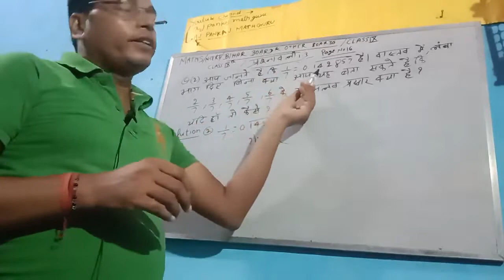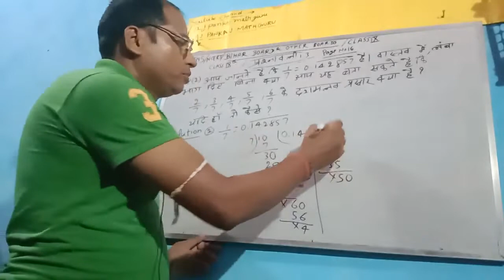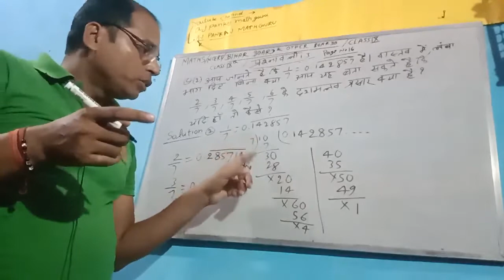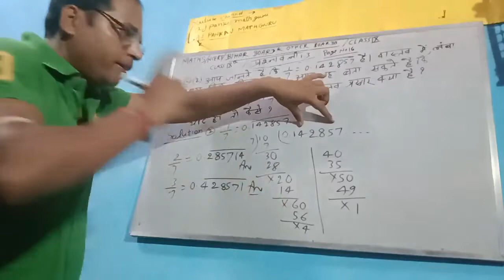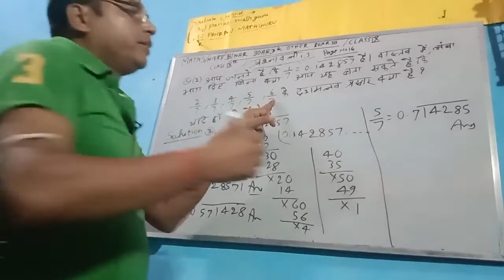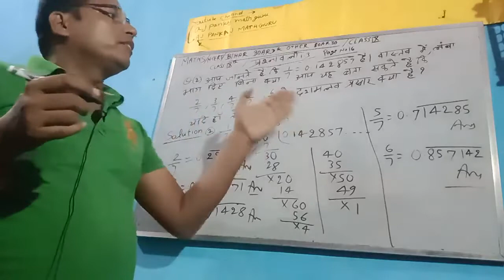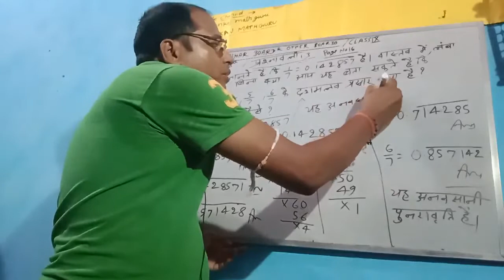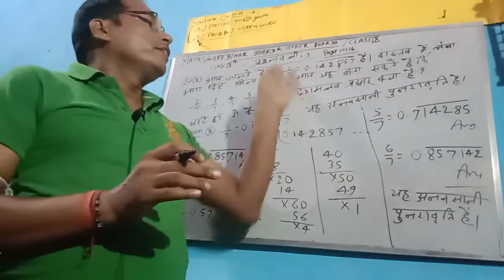EXERCISE 1.4/ BIHAR BOARD NCERT MATH/ CLASS /ncert solutions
india toper VOKAL rankar pankaj sir leaderboard
my youtubechannel ajpankajmathguru

Learn  MATHS  with  Math Guru
TOP  Ranker  VOKER  of INDIA , LEADER BOARD  "PANKAJ  KR" (Motivational Speaker )  & High School Teacher  of state government.
Youtube channel   AJ PANKAJ MATH GURU